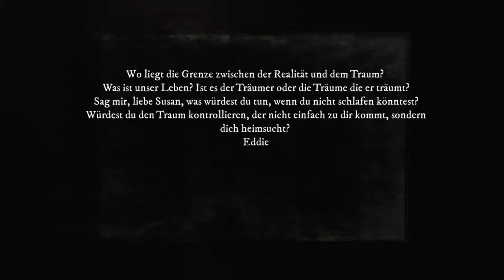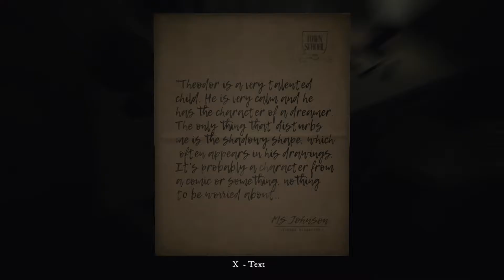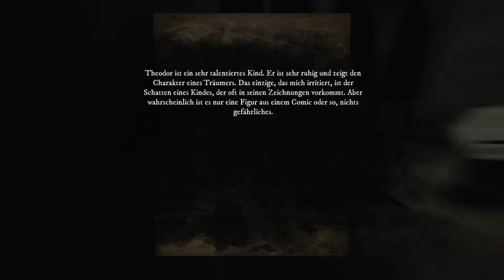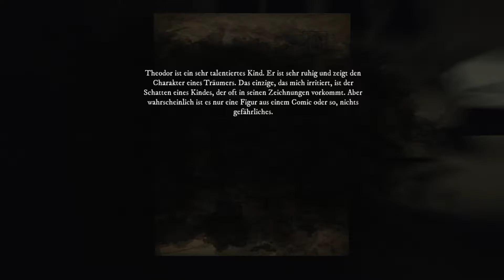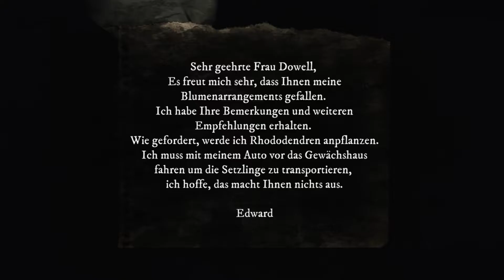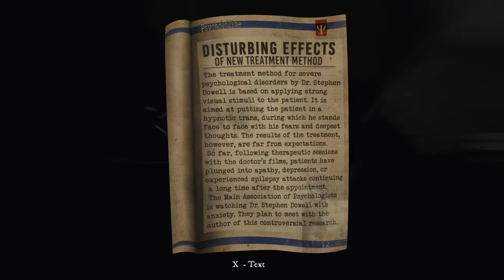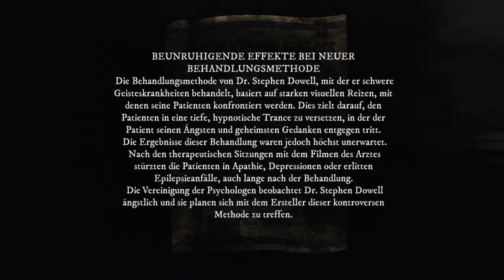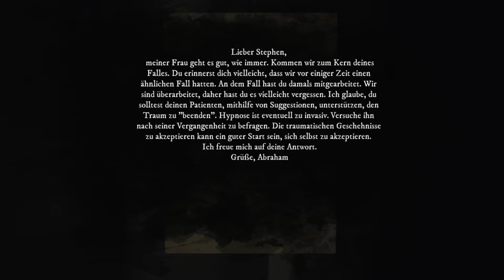Rise of Insanity - Part 3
Titel: Rise of Insanity
Studio: Red Limb Studio
Publisher: Red Limb Studio
Plattform: Microsoft Windows (Steam)
VR/AR: VR (HTC, Oculus,OSVR)
Genre: (Grusel) Adventure,  Psychological Horror
Spielmodus: Einzelspieler
Steuerung: Maus, Tastatur, Gamepad
Sprache: Englisch (Deutsche UT)
Steam Bewertung: Sehr Positiv (11.2018)

Zum Spiel: Rise of Insanity

In Rise of Insanity, werden Sie als Arzt die finstersten Ecken der menschlichen Seele entdecken. Überwinden Sie Ihre Angst und finden Sie heraus, was Ihrer Familie wirklich zugestoßen ist. (Steam)